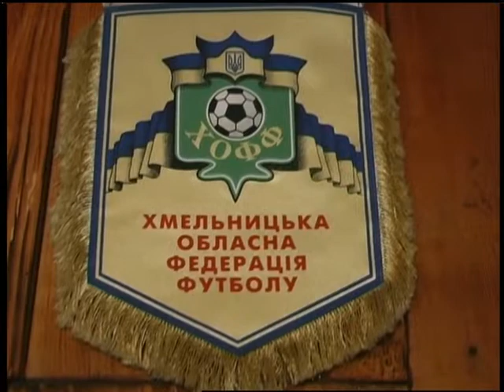Спорт підсумок. Чемпіонат області з міні-футболу